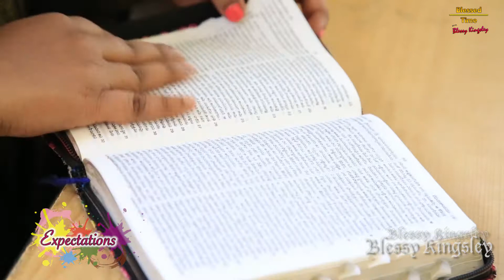NEW YEAR RESOLUTIONS || Expectations Vs Reality || WORLD REVIVAL CENTER || PREJO MEDIA